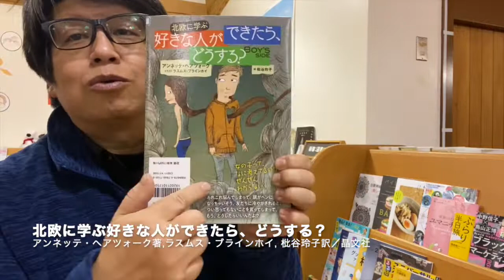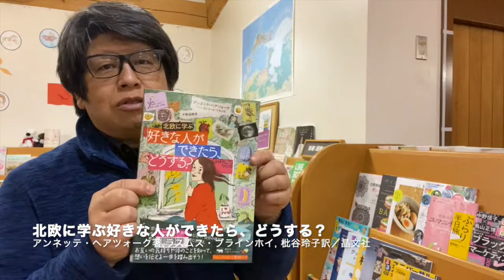北欧に学ぶ好きな人ができたらどうする？ - 新着図書からこんにちはreboot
新着図書からこんにちはを、reboot（再開）します。
まずはこちら

『北欧に学ぶ好きな人ができたらどうする？』
　アンネッテ・ヘアツォーク 著
　カトリーネ・クランテ イラスト
　批谷玲子 訳
　晶文社